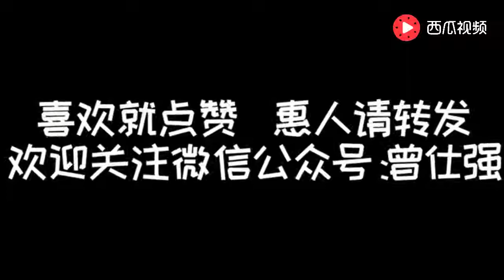曾仕强：了解一个人最好方法的其实很简单，一试就知道